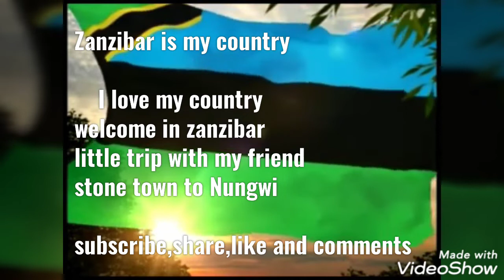Welcome zanzibar . Angalia beach kali.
Nikiwa na rafiki yangu from Korea
Always Martin Luther king jr. Said  that
" every successful person has painful story,every painful story has successful ending eccept the pain and get ready for success "

By Teacher mudy
A.k.A Martin Luther king jr.